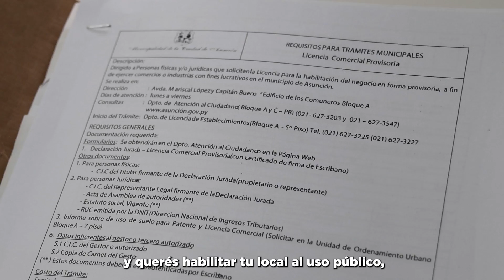¡Aprovecha la oportunidad para acceder a una licencia comercial provisoria!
Si tenés un negocio en Asunción y aún no contás con tu habilitación, te contamos que podés aprovechar la oportunidad para acceder a una licencia comercial provisoria, que estará vigente durante un año. Te compartimos todos los detalles y los requisitos para acceder a la misma: